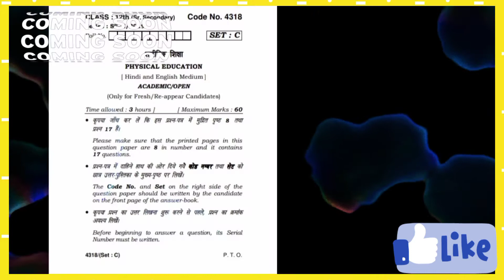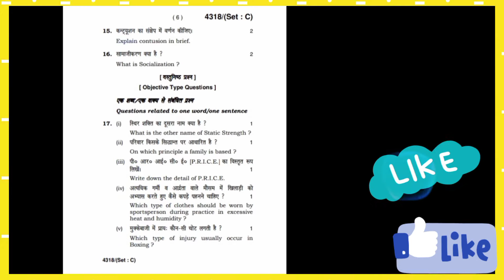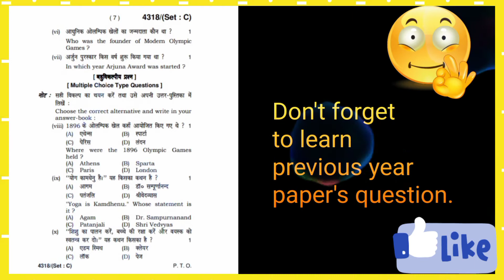Hbse Class-12th,Physical Education2019paper,Class-12, HBSE physical education paper2019NCERT(Set-C)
Hbse Class-12th; Physical Education 2019 paper; Class- 12; HBSE physical education paper 2019, NCERT.(Set-C)

class-12th Physical Education hbse question paper 2019.

hbse 12th physical education Paper 2019.

class 12 physical education question paper 2019.(Set-C)

class 12th physical education question paper.

hbse class 12 physical education question paper.

hbse class 12 question paper 2019.(Set-C)

Physical education question paper 12th hbse.

2019 sample paper physical education hbse.

haryana board 12th question paper.(Set-C)

class 12 previous year question paper of physical education.

12th previous year question paper.

Class-12th old question paper physical education.

physical education old question paper class-12th hbse.. question paper of physical education. class 12 physical education Sample Paper 2019 -20. (Set-C)

hbse class- 12 old question paper.

12th solved question paper physical education 2019

12th physical education question paper 2019(Set-C)

class 12 physical education sample paper 2019.

12th physical education question paper 2019.

class 12 physical education paper 2019-20.

question paper of physical education.
(Set-C)
class 12 physical education Sample Paper 2019-20

12th physical education question paper 2019(Set-C)

12th physical education question paper 2019

class 12 physical education paper 2019.

12th physical education paper 2019.(Set-C)

haryana board previous year...

hbse class -12 physical education question paper 2019.

class 12 physical education old question paper.

hbse 12th physical education question paper 2019.(Set-C)

So, Guys if you like the video please like and share the video and please subscribe my channel and please press the bell icon on the right hand side of the subscribe button to get the latest news from my channel.

Hope, you like this Video. Your love and support is my motivation... Don't forget to give your feedback by commenting below.

class12 physical education.